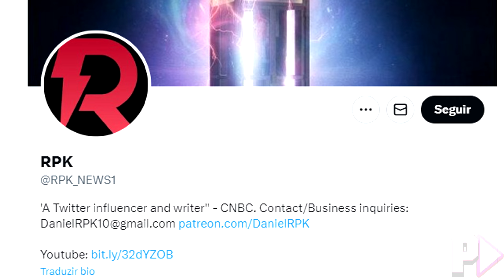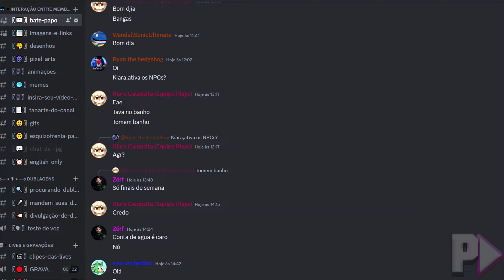VAZARAM O CODINOME DE SONIC 3 O FILME?!! QUAL É O NOME??! [RUMOR OU NÃO?!] | FAST NEWS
Salve galera! Mais um Fast News e dessa vez estarei comentando acerca de uma notícia que passou a ser divulgada por toda a Internet afora e que envolve um dos nomes mais renomados quando falamos de vazamentos (E irá descobrir nesse mesmo vídeo) e essa pessoa passou a ser mencionada por causa da nova onda de vazamentos das fotos do set de gravações de Sonic 3 o Filme que está (supostamente) em sigilo e quase nada relacionado a produção foi divulgada até o momento e agora envolve o codinome do projeto.
 Entretanto, vale mencionar que Sonic o Filme 3 é um dos filmes mais aguardados do ano de 2024, no caso, será lançado no dia 20 de dezembro do mesmo ano e no dia 2 de janeiro de 2025 no Brasil! O filme tem o retorno de Jeff Fowler na direção e os mesmos roteiristas! O terceiro filme do Sonic está em período de gravações, porém, sem atores por causa da greve dos roteiristas/atores que acabou fazendo com que diversos filmes fossem adiados, mas Sonic 3 o Filme não foi adiado e pelo visto não impediu com que fotos fossem vazadas e ainda vazou o codinome do projeto de Sonic 3 (Nome usado para iniciar um projeto)
 Portanto, se quiser saber de toda essa novidade envolvendo uma pessoa famosa por vazamentos, recomendo assistir esse vídeo até o final para saber se é um mero rumor ou não e ainda ficar por dentro de tudo que acontece no Universo Cinematográfico do Sonic (UCS) e nos filmes do Sonic em geral.

Ficha técnica
★ Narração:
➤ Dimitri Dias

★ Roteiro:
➤ Dimitri Dias

★ Edição:
➤ Dimitri Dias

★ Thumbnail:
➤ Dimitri Dias

★ Produção:
➤ Dimitri Dias